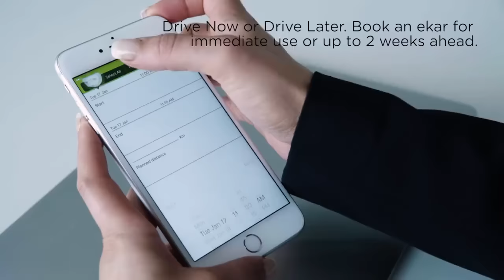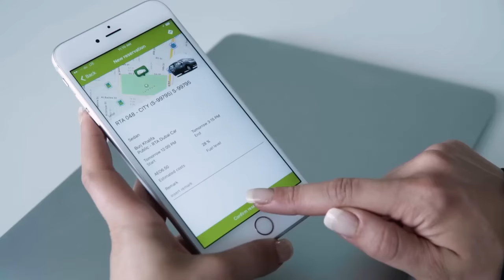ekar Getting Started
ekar is the Middle East's first pay-as-you-go smart car rental. We enable users to easily discover and book available ekars via our mobile App and website.